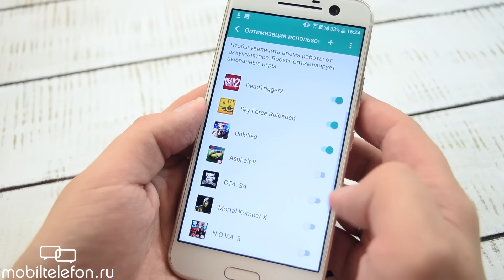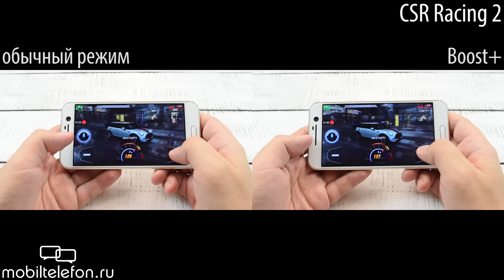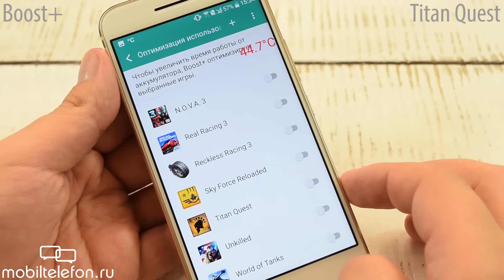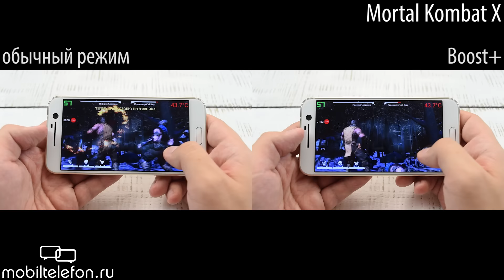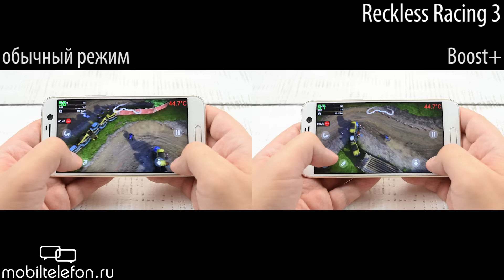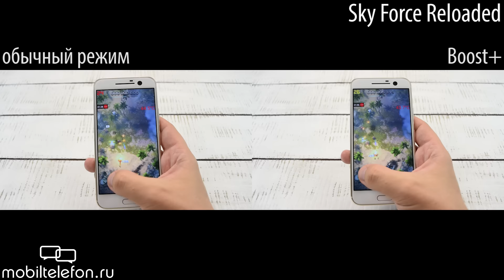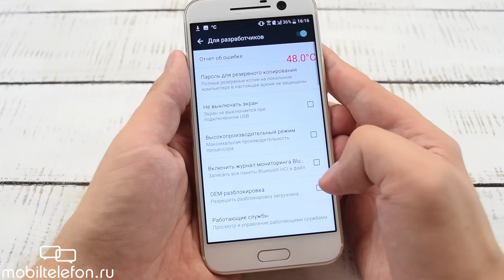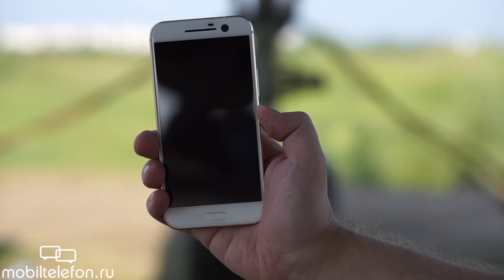Обзор HTC 10 в играх: троттлинг, лаги и попытка их убрать с Boost+ (review)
Видеообзор HTC 10 в играх: троттлинг, лаги и попытка их убрать с помощью Boost+ (review). Тестируем "ХТЦ 10" в играх и проверяем утилиту "Буст+", с которой, как обещает компания, повышается производительность и стабильность. Помогает? Едва ли. Впрочем, смотрите сами тест HTC 10 в популярных играх в двух режимах (как есть, по умолчанию, и с Boost+). Показатели из бенчмарков прилагаются. Как и геймплей при "производительном" режиме.

Премиум-аккаунт при регистрации!